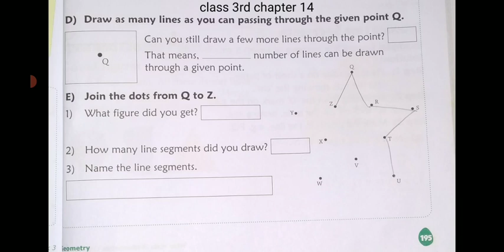CBSE board subject maths class 3 Ch- 14 Shapes topic draw segment line